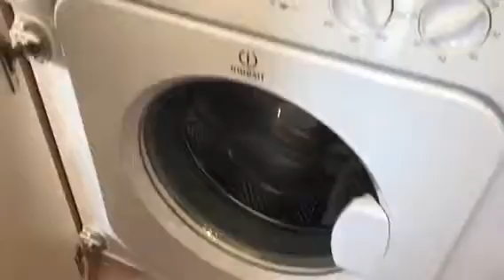ABI Ambleside - Cherry Tree